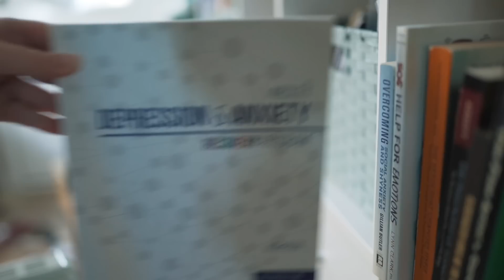27 Years Old...and My Life Is Already A Failure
What do you do, when you can't seem to stop failing?

2020 was a hard year for everyone. I wanted to share my own experience over the past 12+ months, and be real about the struggles I'm having. Depression and anxiety have plagued me my entire adult life, and it can be hard to keep going.

But we can't give up.

There's still time, and there's still hope.

No matter how long you've tried and failed, how long you've been stuck in the same negative patterns, you can change. No matter how chaotic this world gets, with pandemics, with elections, with riots, we can still choose to pick ourselves up, and keep striving.

Know that I'm on your side, and I'm struggling with you.

Previous title: When You Can't Stop Failing

📷 MY GEAR

My Camera Gear (2023)
(paid links)

Vlogging Camera 1
Vlogging Camera 2
Most Used Lens
Prime Lens 1
Prime Lens 2
Drone Filters
Lav Mic
Photo Filter Set
Video Filter
Go Pro
Favorite portable SSD
Camera bag